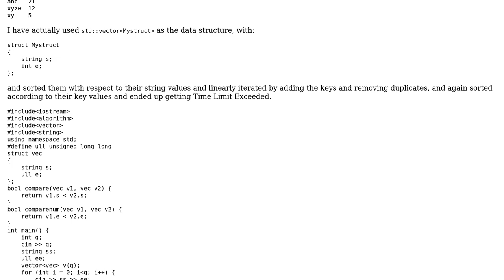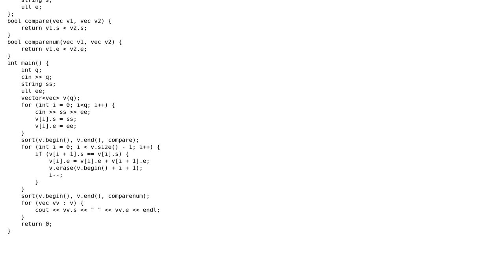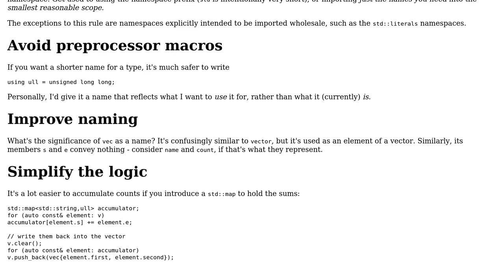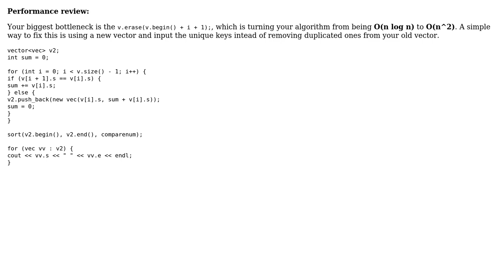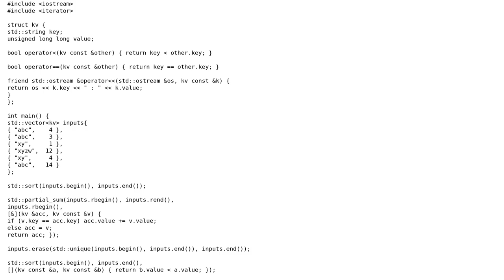Code Review: Efficient way to remove duplicate strings after adding their key values